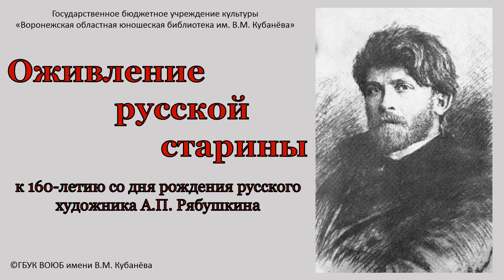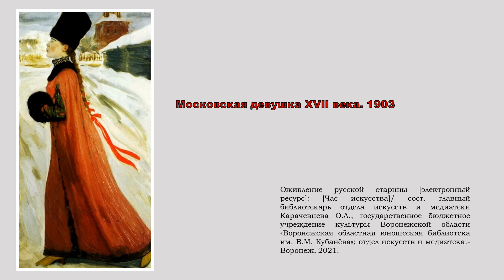Час искусства «Оживление русской старины»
29 октября исполняется 160 лет со дня рождения русского художника А.П. Рябушкина.
Рябушкин - один из самых обаятельных живописцев русской народной жизни. Он вошел в историю русского искусства как талантливый мастер историко-бытового жанра и тонкий бытописатель современной ему крестьянской жизни.
Рябушкин всю свою жизнь писал на темы из жизни русского народа, сумел вникнуть в глубину русской истории, понять художественные ценности, созданные русским народом. Он в совершенстве переносил на полотно знание русского костюма, красоту и самобытность русской архитектуры, древней живописи. Также он был известным иллюстратором.
Интерес к эпохе XVII века выразился у Рябушкина в замысле – создать серию исторических картин-портретов, где были бы запечатлены типы, представляющие разные слои общества того времени. Среди его картин – «Московская улица XVII века в праздничный день» (1895), «Семья купца в XVII веке» (1896), «Едут» (1901), «Пожалован шубой с царского плеча» (1902).
Рябушкину суждено было сказать свое очень значительное слово в истории русской живописи. Он сумел с удивительной поэтичностью передать очарование русской народной жизни, воспеть необыкновенную красоту национального декоративного искусства. Восхищаясь особой красочностью народного творчества, художник не просто отражает ее в своих произведениях, а развивает дальше эти вековые традиции. Воссоздавая красоту русского быта, он своим творчеством органически сливается с искусством своего народа.
Ко дню рождения русского художника А.П. Рябушкина отдел искусств и медиатека подготовил Час искусства «Оживление русской старины».